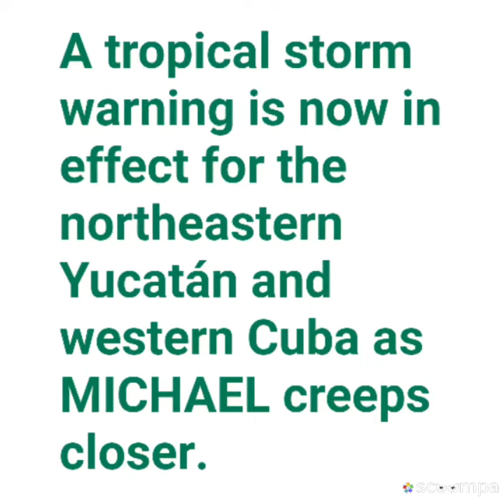MICHAEL expected to be a hurricane and will move across the southeastern U.S!!!